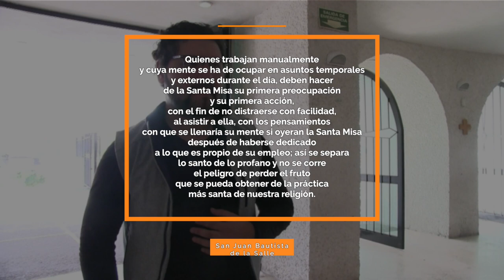Reflexión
Quienes trabajan manualmente y cuya mente se ha de ocupar en asuntos temporales y externos durante el día, deben hacer de la Santa Misa su primera preocupación y su primera acción, con el fin de no distraerse con facilidad, al asistir a ella, con los pensamientos con que se llenaría su mente si oyeran la Santa Misa después de haberse dedicado a lo que es propio de su empleo; así se separa lo santo de lo profano y no se corre el peligro de perder el fruto que se pueda obtener de la práctica más santa de nuestra religión.
                                        San Juan Bautista de la Salle

Las opiniones vertidas en este espacio son de exclusiva responsabilidad de quien la emite y no representa necesariamente el pensamiento de Radio Cristo Rey.